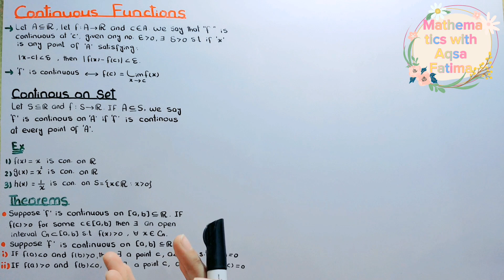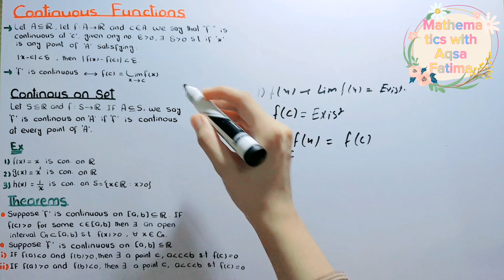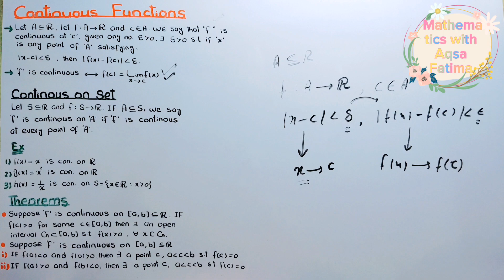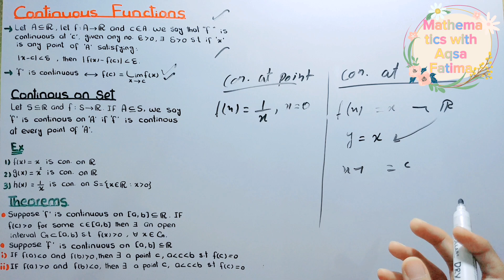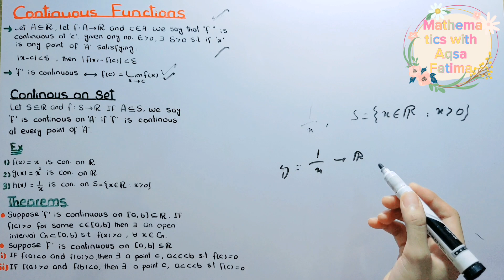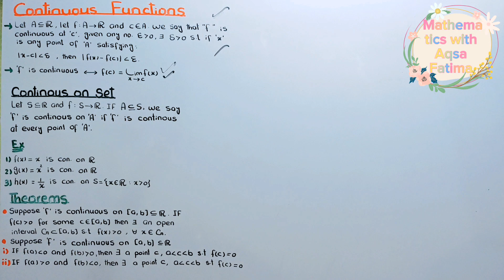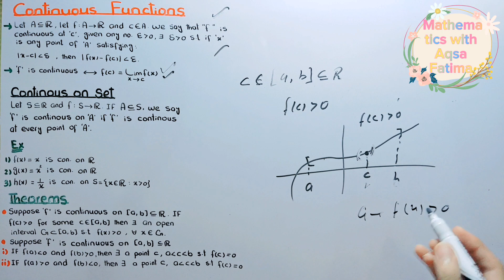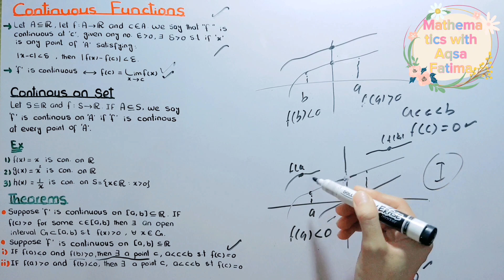Continuous functions with best Examples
Continuous functions with Examples
Continuity of different functions with different examples
Practice problem
Question
why we study real analysis
mcqs tricks for real analysis
best books for real analysis

Real analysis Topics we will cover
Real analysis 1 real analysis 2 In easy method full course with explanation by best examples for mcqs tricks objective and subjective type paper preparation introduction in urdu hindi topics will cover:
Introduction
Ordered properties of real numbers
Ordered set and bounded sets
Supremum infimum properties
Complete sets completeness property
Ordered field
Complete ordered field
Extended real no
Archimedean
Density theorem
Characterization theorem nested interval theorem
Countable uncountable sets
Sequences subsequence
Limit of sequence with examples
Tails of sequence
Monotonic
Squeeze theorem
Results on convergent divergent sequences
Divergent criteria
Alternating Raabes Dalembert ratio cauchy ceasors integral logarithmic test direct and basic comparison p-series test harmonic Euler series divergent test continuity discontinuity of function hyperharmmonic series etc